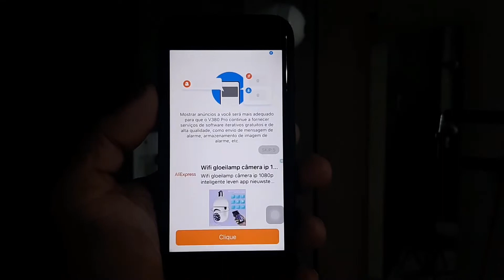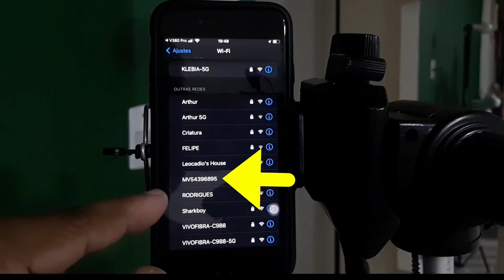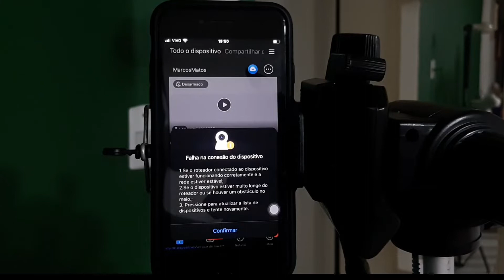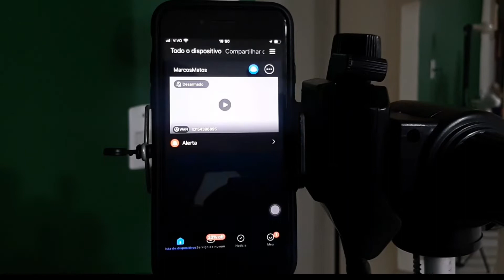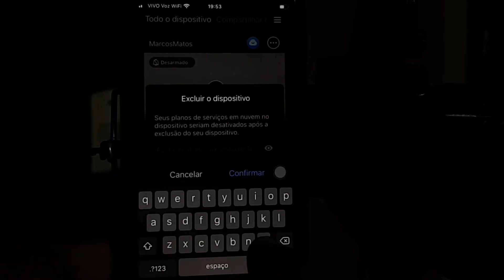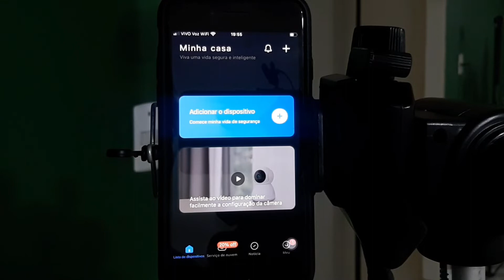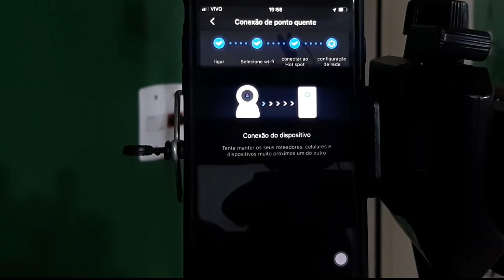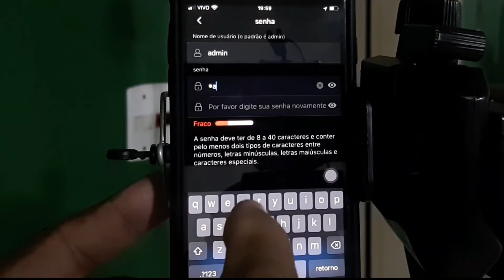Câmera lâmpada wi-fi aplicativo atualizado: V380 Pro como configurar